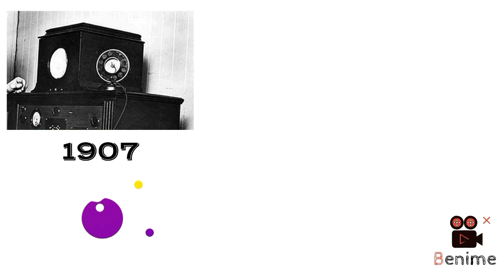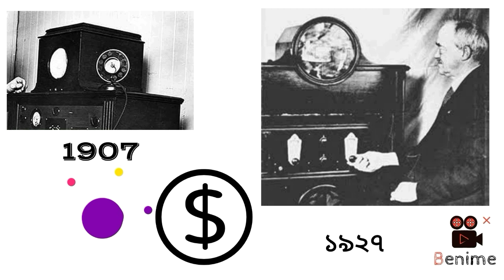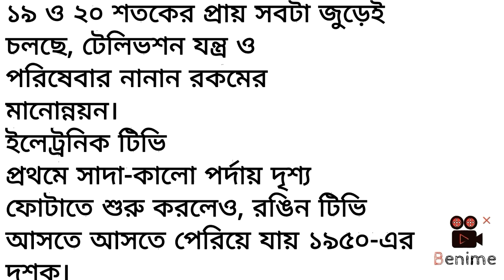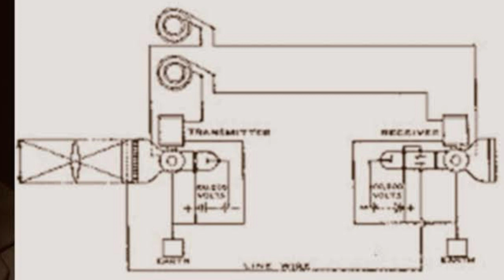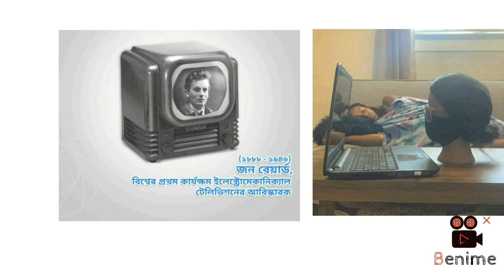Who invented television? history of discovery. || টেলিভিশন আবিষ্কার করেন কে ?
Basically, this television or TV (TV) is a type of entertainment device;  Which is made for human entertainment.
 To describe it in a general sense, TV is the type of electronic system, with the help of which transient images of fixed or moving objects are used to transmit together with the help of a cable or a device and through the air (space).

 After the light and sound are converted into electrical waves by this system, they are again projected on a screen as visible light rays and audible sounds.
 The root meaning of the word television is the Greek prefix tele, or covering distance, and the Latin word vision, or "seeing from afar."

 Who invented the Internet?

 Who invented television?  In what year was it discovered?

 Scientists from different countries of the world were searching and researching for the discovery of TV more or less at the same time.
 However, electronic television was successfully demonstrated for the first time, on September 7, 1927, in San Francisco.

 This television system was developed by Philo Taylor Farnsworth.
 He was only 21 years old then.
 Basically, modern TV started from this auspicious moment.

 History of Invention of Television:

 Earlier models of these electronic televisions functioned more like telescopes than TVs.
 However, the first mechanical TV was invented in the early 1920s.

 The inventors of this type of television were Scottish inventor John Logie Beard and American inventor Charles Francis Jenkins.
 Before them, mechanical television was invented by Paul Gottlieb Nippko.
 He named his device the Electric Telescope. Then by 1907 the Russian Boris Rosing and the Englishman A. A. Campbell-Swinton combined the cathode ray tube with a mechanical scanning system to create a completely new television system.
 A few years later, Farnsworth successfully demonstrated his world's first electronic television in 1927.
 This television was the first to transmit a straight line.

 later,

 “When are we going to see some dollars from this thing?” of a potential investor.  In this question, Farnsworth made a historic move.
 He sends a dollar sign to his television set.
 However, with the outbreak of World War II at the time, Farnsworth was unable to take his breakthrough invention very far.
 Later, following his idea, many people started building their own electronic televisions.
 However, mechanical television inventors continued to experiment with improvements to their television sets between 1926 and 1931, but these were gradually phased out by modern electric television.
 By 1934 almost all TVEs had changed to electronic systems.
 Also, Dr. Kenjiro Takayanagi, known as the “Father of Television” in Japan, was an engineer by profession.
 who is said to have developed the world's first practical electronic television in 1926.
 TV is a device that has been researched all over the world for many years and with the passage of time there have been amazing improvements in this device.
 Throughout most of the 19th and 20th centuries, various improvements in television equipment and services took place.
The 1950s saw the arrival of color TVs, although electronic TVs first began showing scenes on black-and-white screens.